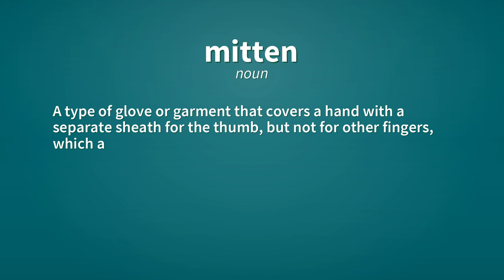Mitten | Definition of mitten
See here, the definitions of the word mitten, as video and text.

mitten (noun)
    A type of glove or garment that covers a hand with a separate sheath for the thumb, but not for other fingers, which are either enclosed in a single section or left uncovered.

mitten (noun)
    A cat's paw that is a different colour from the main body.

mitten (verb)
    To dress in mittens; to put a mitten on.

Reference:
    mitten